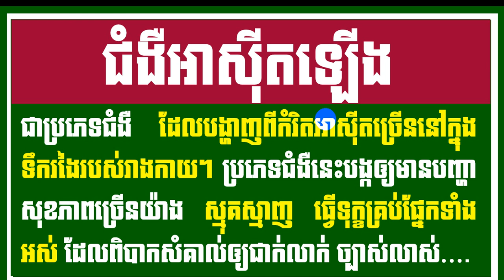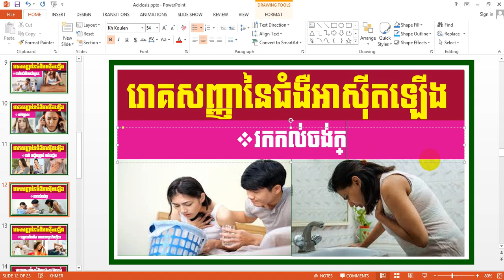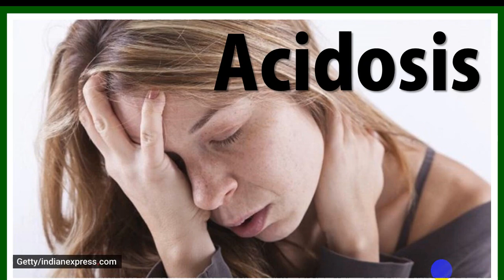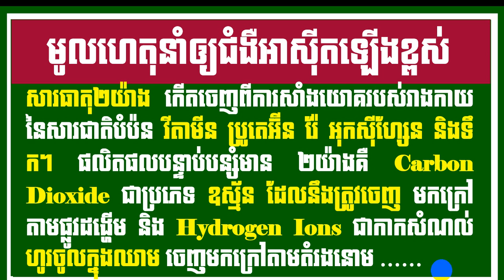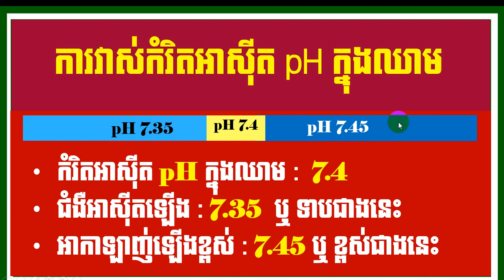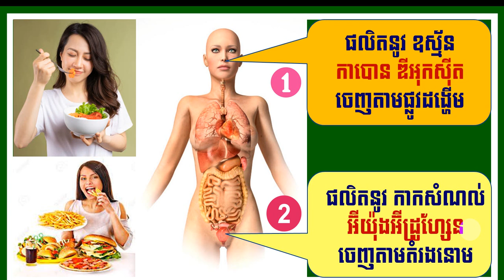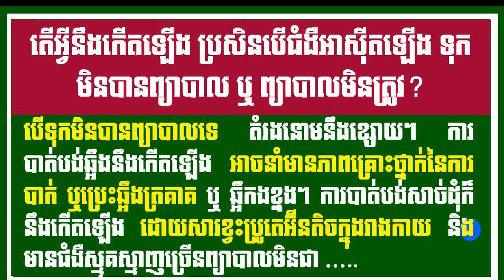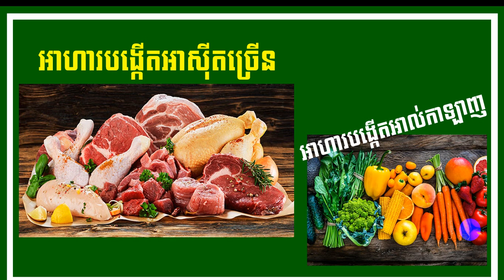EBC ពន្លឺសុខភាព - ជំងឺអាស៊ីត pH ឡើងខ្ពស់ - English (Pang Leehouv)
ជំងឺអាស៊ីត pH ឡើងខ្ពស់ ពន្យល់បកស្រាយដោយលោកគ្រូ ប៉ាង លីហ៊ៅ (Pang Leehouv) តំណាងក្រុមហ៊ុន អ៊ីប៊ីស៊ី (EBC)